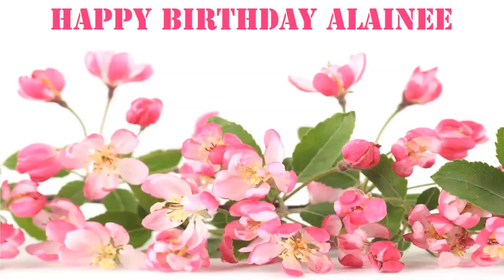Alainee Flowers & Flores - Happy Birthday